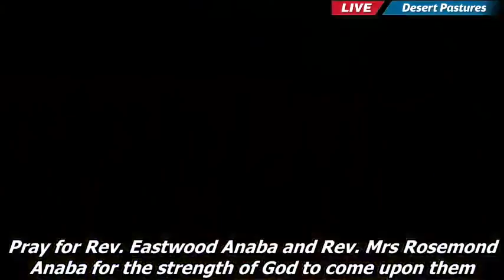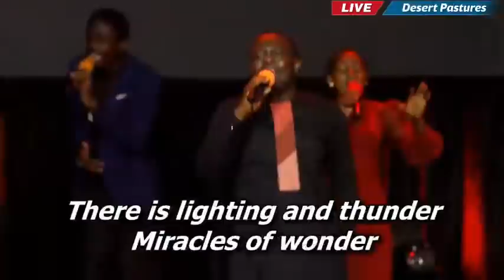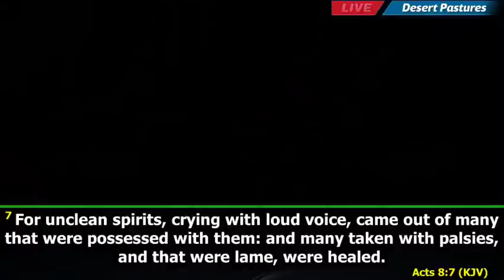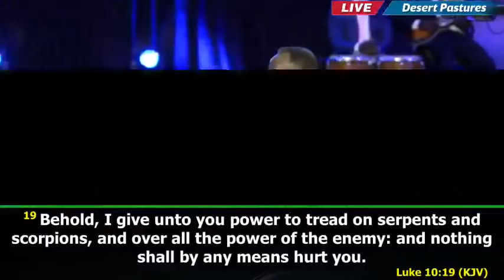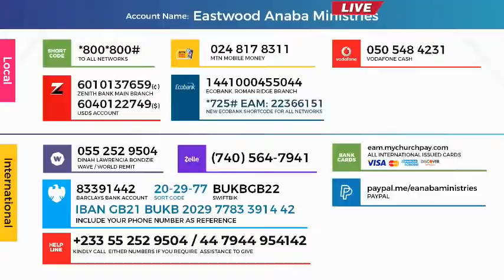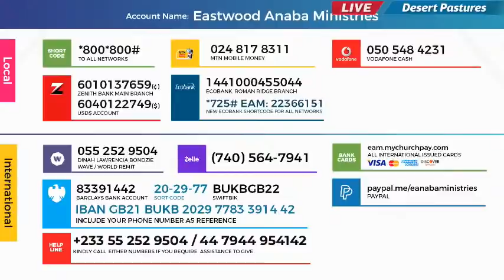Fire Assembly with Rev. Eastwood Anaba @ Desert Pastures, Bolgatanga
Fire Assembly with Rev. Eastwood Anaba @ Desert Pastures, Bolgatanga. Topic: Unintended Explosion. 4th April 2021